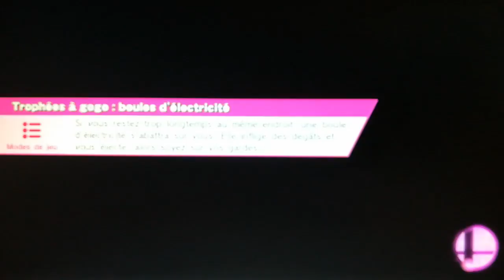SSB for Wii U : Smash n°13 - Smash avec Shulk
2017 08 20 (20 août 2017)